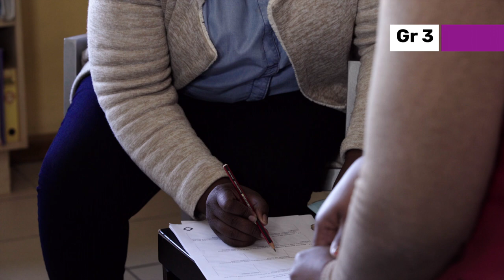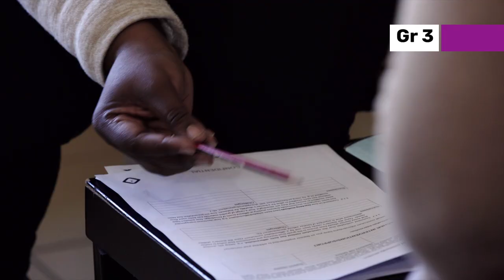233. Applying for learner support